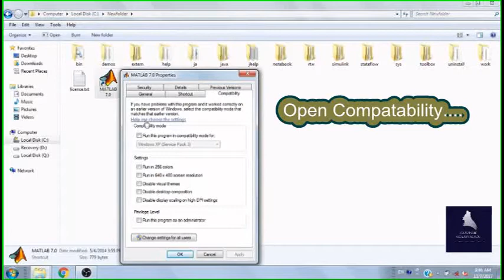Matlab 7 Runtime Error Solved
This error is common in Windows 7 & 8. This

does not mean that drivers are missing. This has

just a simple solution. Just watch, like and